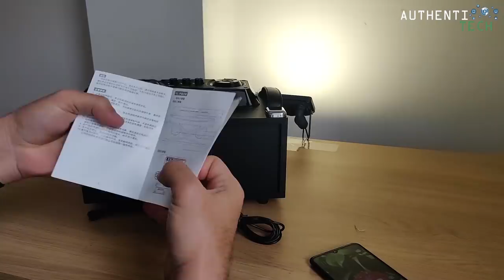★ Speaker SOAIY S88 Eagle Bluetooth 3D Bass Stereo Surround - MONSTROOO!!!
🏷 Cupom: 502C6B

▓▓▓▓▓▓▓▒▒▒▒ALGUMAS PROMOÇÕES:▒▒▒▓▓▓▓▓▓▓▓▓

🔥Original Xiaomi Airdots TWS Bluetooth 5.0 Earphone Youth Version Touch Control with Charging Box Mic
🏷 Cupom: 57244c

🔥Original Xiaomi Air TWS True Wireless Bluetooth Earphone Active Noise Cancelling Smart Touch Bilateral Call Headphone - white
🏷 Cupom: 54XMBT

🔥Original Xiaomi Mini Wireless Bluetooth Earphone Lightweight Waterproof Headphone Headset with Mic
🏷 Cupom: 10XMBT

🔥Xiaomi Youth Wireless Bluetooth Earphone Noise Cancelling Waterproof Sports Headphone with MEMS Mic
🏷 Cupom: 16XMBT

🔥Original Global Xiaomi Mi TV Box S 4K HDR Android TV 8.1 Ultra HD 2G 8G WIFI Google Cast Netflix IPTV Set top Box 4 Media Player

🔥Xiaomi Mi 4C Wireless Router 2.4GHz 300Mbps Four 5dBi Antennas Wireless WIFI Router
🏷 Cupom: 502C6B

🔥Tenda AC10 1200Mbp Wireless Wifi Router 2.4/5G 4*5dBi Antenas Gigabit App Control Router
🏷 Cupom: 502C6B

🔥EDIFIER W820BT Bluetooth Fone de Ouvido Sem Fio Over-Ear Hifi Isolamento de Ruído Fone De Ouvido Estéreo Com Microfone para o Telefone Tablet
:star: *Fone Indestrutível! Bateria para mais de 70 horas tocando! Em breve no canal!!!* :scream:
🏷 Cupom: 502C6B

🔥BlitzWolf:registered: BW-AS2 40W 5200mAh Double Driver Wireless Bluetooth Speaker 30W Stre
🏷 Cupom: BWAS2

🔥Original Huawei Honor AM-H1C FlyPods Youth TWS Bluetooth Earphone Touch Control Noise Cancelling Dual Mic Headphone - white
🏷 Cupom: 502C6B

🔥XIAOMI AMAZFIT 1.3'' AMOLED Color Touch Screen IP68 Waterproof GPS+GLONASS Smart Phone Watch Heart Rate Monitor Fitness Smart Bracelet Wristband
*Versão Internacional em Inglês!*
🏷 Cupom: 502C6B

🔥Original Xiaomi Square Box Ⅱ 1200mAh AUX Line-in Hands-free Wireless Bluetooth V4.2 Speaker With Mic
🏷 Cupom: e2db5f

🔥Global Version Xiaomi Redmi Note 7 4GB 128GB 48MP Cameras Snapdragon 660 Octa Core 6.3'' FHD Mobile Phone QC 4.0 4000mAh Battery

🔥Global Rom Xiaomi Redmi Note 7 3GB 32GB Snapdragon 660 Octa Core 48MP Cameras 6.3'' Water Drop FHD Screen Mobile Phone QC 4.0

🔥Global ROM Xiaomi Redmi Note 7 4GB 64GB Snapdragon 660 Mobile Phone Octa Core 4000mAh 6.3" Full Screen 48MP+5MP+13MP Cellphone

🔥Global ROM Xiaomi Redmi Note 7 6GB 64GB Snapdragon 660 Octa Core 4000mAh 6.3" 2340*1080 48MP+5MP Cellphone CE Mobile Phone

🔥Global Version Xiaomi Mi 9 6GB 128GB Mi9 Mobile Phone Snapdragon 855 Octa Core 6.39 AMOLED FullScreen 48MP Rear Camera Cellphone

🔥Global Version Xiaomi Mi 9 Mi9 Snapdragon 855 6GB 64GB 6.39" AMOLED Display Fingerprint Smartphone 48MP Triple Camera Smartphone